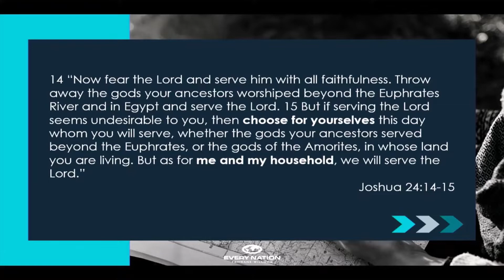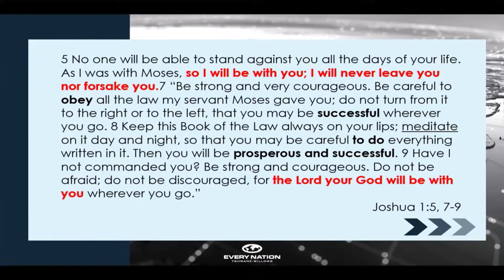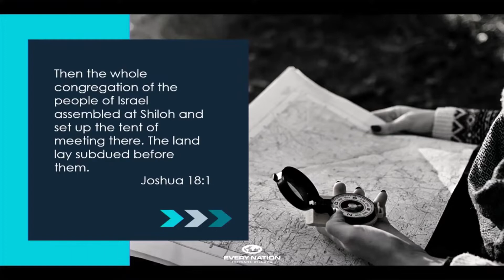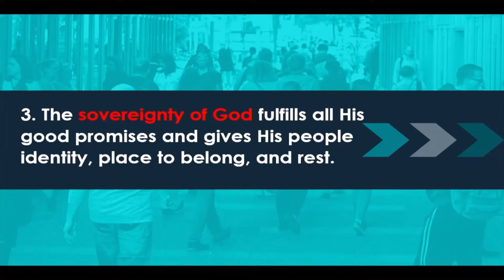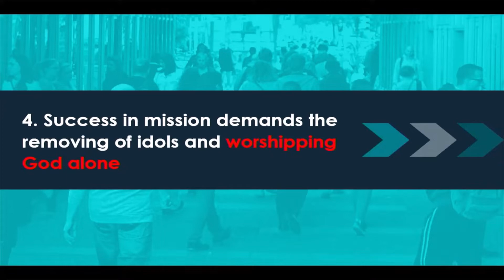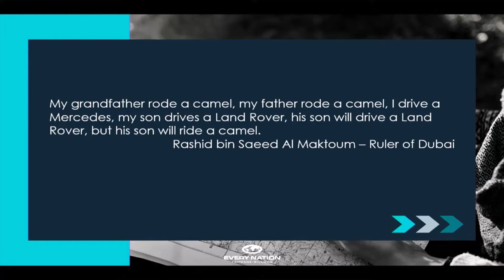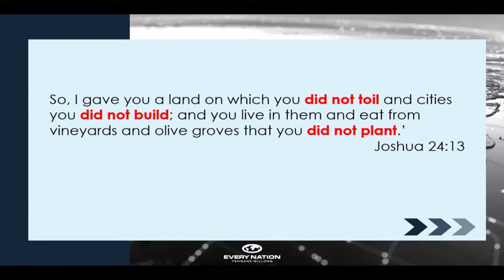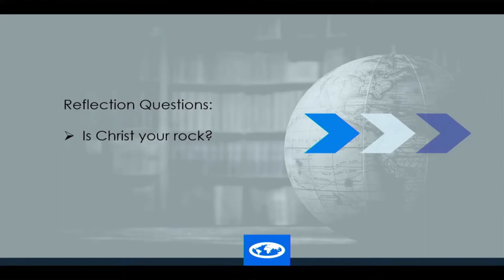Relationships - Francois Du Preez - 9 October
What do our Relationships look like from the perspective of eternity?